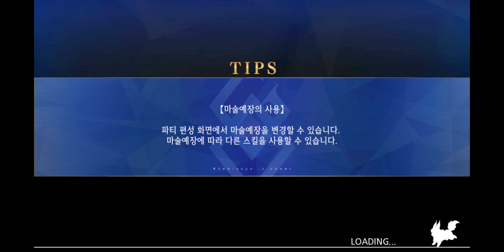영구동토제국 아나스타샤 짐승 나라의 황녀 - 아나스타샤 1차전